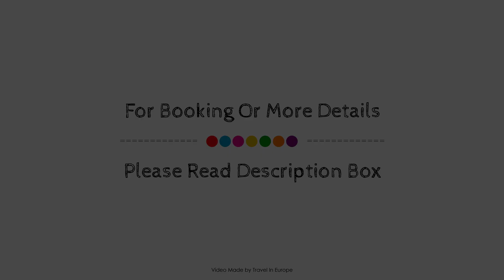ARTYSTER CLERMONT-FERRAND, Clermont-Ferrand, France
About Property:
The 3-star Inter-Hotel Volcanhotel offers comfort and convenience whether you're on business or holiday in Clermont-Ferrand. The hotel offers a wide range of amenities and perks to ensure you have a great time. Service-minded staff will welcome and guide you at the Inter-Hotel Volcanhotel. Comfortable guestrooms ensure a good night's sleep with some rooms featuring facilities such as air conditioning, heating, desk, soundproofing, telephone. The hotel offers various recreational opportunities. No matter what your reasons are for visiting Clermont-Ferrand, Inter-Hotel Volcanhotel will make you feel instantly at home.
Searching For
1. ARTYSTER CLERMONT-FERRAND - Clermont-Ferrand
2. ARTYSTER CLERMONT-FERRAND - Clermont-Ferrand Virtual Tour
3. ARTYSTER CLERMONT-FERRAND - Clermont-Ferrand Rooms
4. ARTYSTER CLERMONT-FERRAND - Clermont-Ferrand Amenities
5. ARTYSTER CLERMONT-FERRAND - Clermont-Ferrand Videos
6. ARTYSTER CLERMONT-FERRAND - Clermont-Ferrand Offers
7. ARTYSTER CLERMONT-FERRAND - Clermont-Ferrand Deals
Audio Credit:
Track Title: Subway Dreams
Artist: Dan Henig